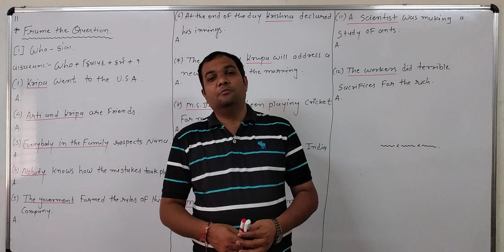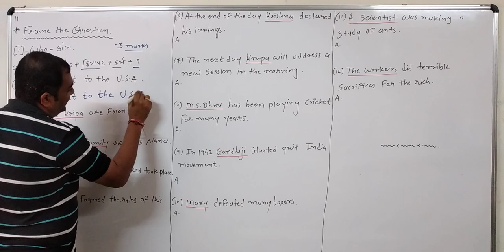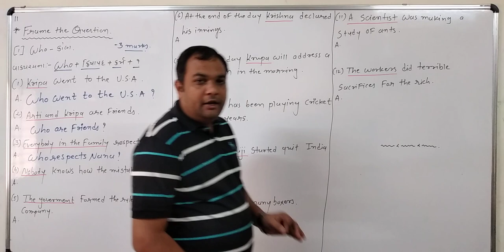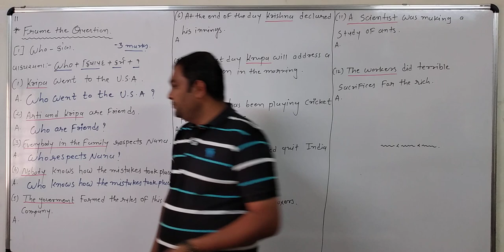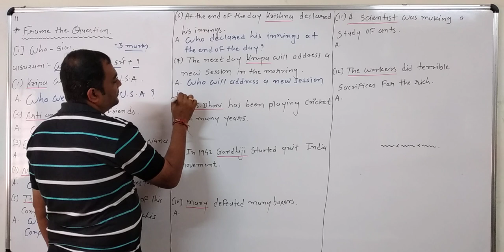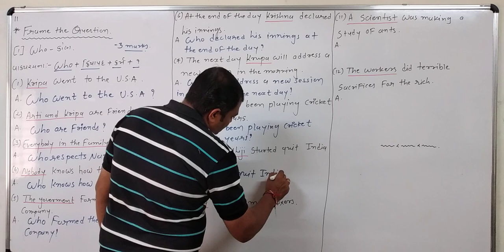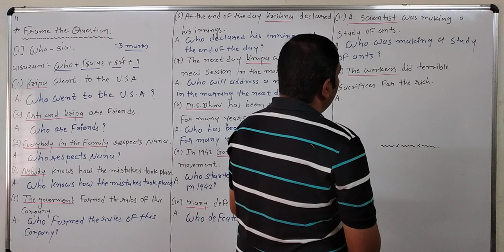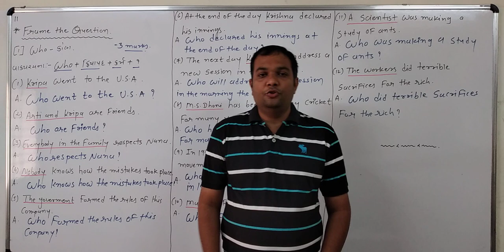FRAME THE QUESTION LECTURE 1